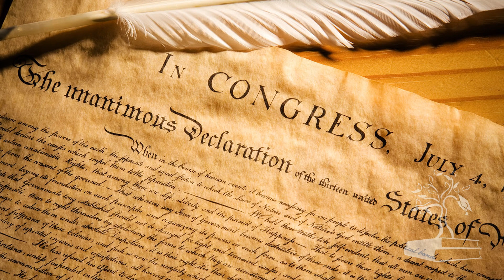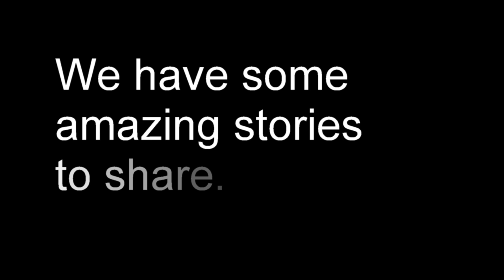Black History Month: WHY IT MATTERS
Join us at Seeds of Literacy as we take a look at some of the amazing black men and women who have had a profound effect on American history.  This Black History Month, we want to celebrate those who helped push American society closer to the ideals laid down in our founding.